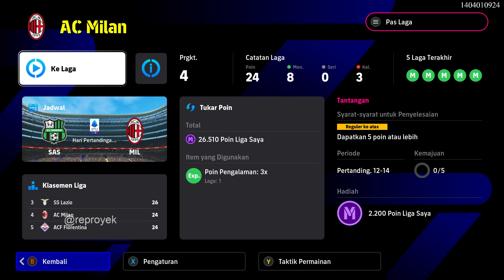coba main bola karena bosan | eFootball 2024 Indonesia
sebenernya gak tau cara main gim bola gini, cuma coba-coba doang